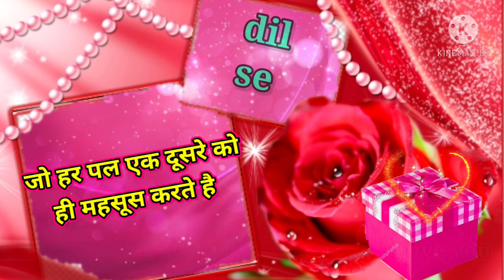Tuhe itna pyar dungi 😘Good night love shayri 🌹Good night video